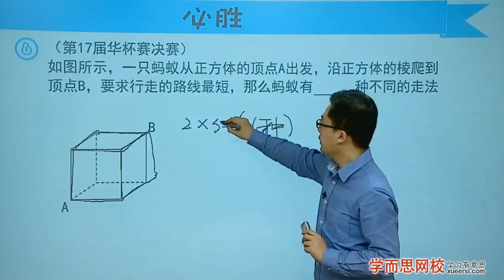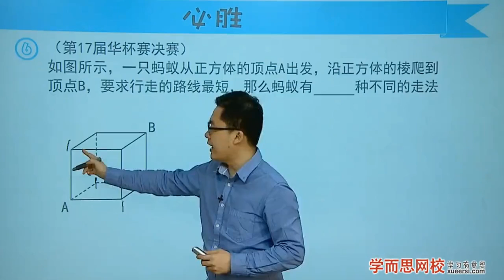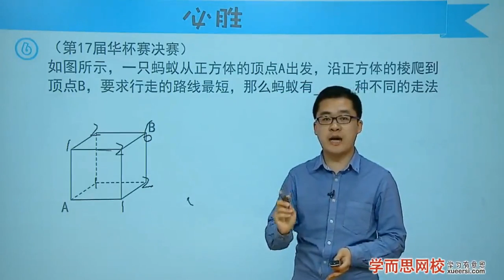学而思 四年级 华杯赛决赛必考专项梳理之几何与计数篇例6